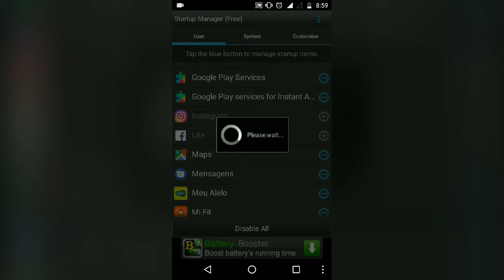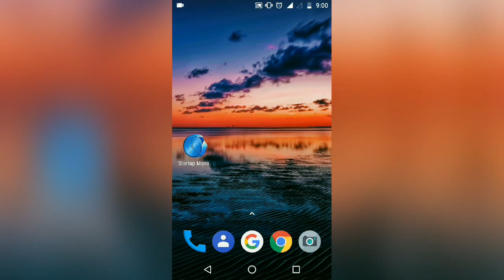Melhore o Desempenho do seu Android em 1 minuto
Melhore o Desempenho do seu Android em 1 minuto, confira essa dica!

Valeu Pessoal! Um abraço =)